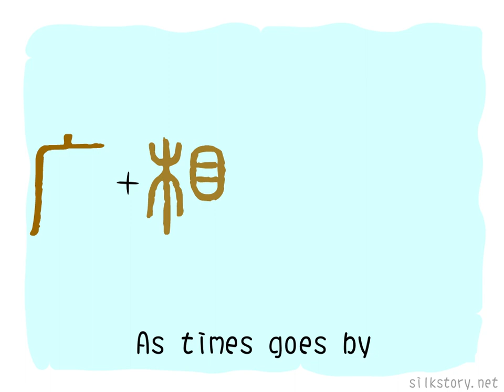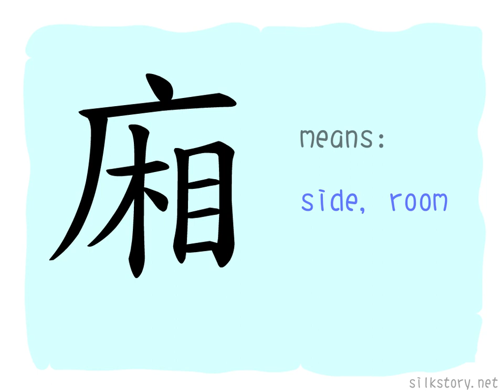The Story of Chinese Character : 廂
廂 is composed of  广 (wide, house) and 相 (mutually, each other). 广 is the picture of a house. 相 depicts an eye looking at a tree, meaning comparison. If you want to compare two objects, you need to put two objects side by side, so 相 has the meaning of side. The original meaning of 廂 is side room, now it means side or room.